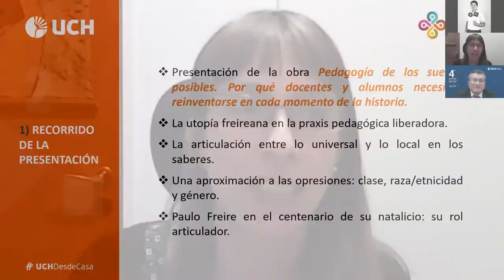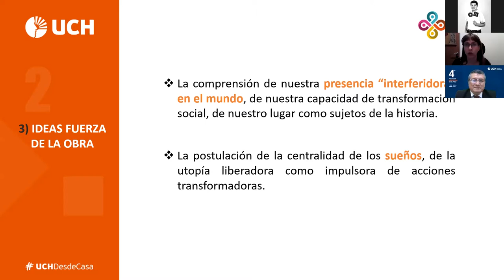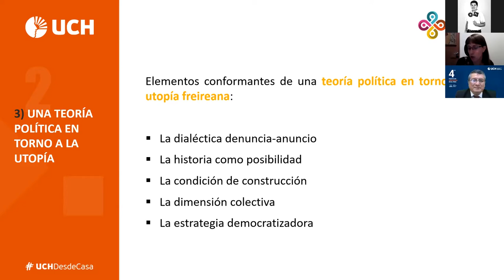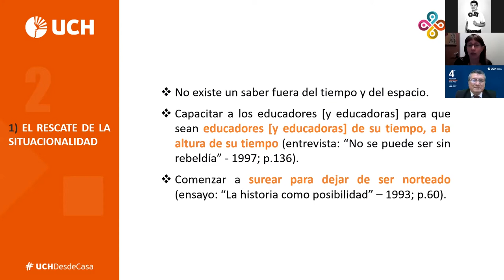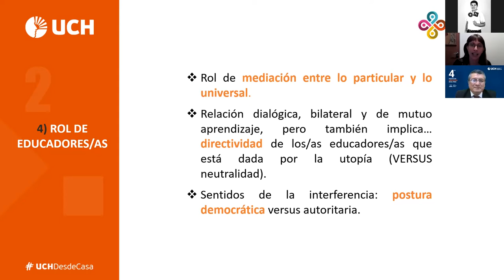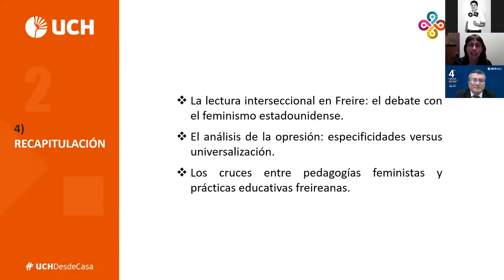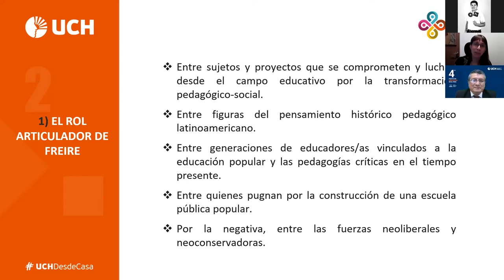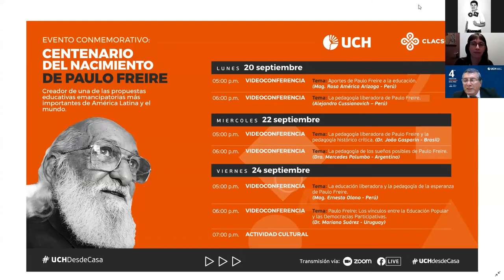UCH: Centenario del nacimiento de Paulo Freire - Día 2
La Universidad de Ciencias y Humanidades (UCH) se enorgullece de desarrollar la actividad conmemorativa por el Centenario del nacimiento de Paulo Freire, quien fue el creador de una de las propuestas educativas emancipatorias más importantes de América Latina y el mundo; afín a los ideales y principios de la propuesta educativa de nuestra casa de estudios. Contamos con la presencia de los ponentes: Dr. João Gasparin (Brasil) y la Dra. Mercedes Palumbo (Argentina).